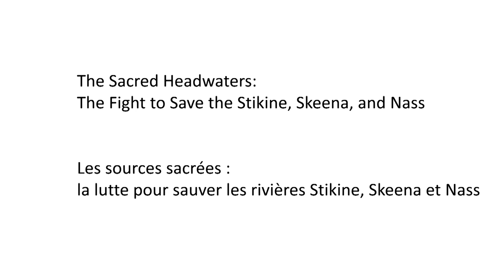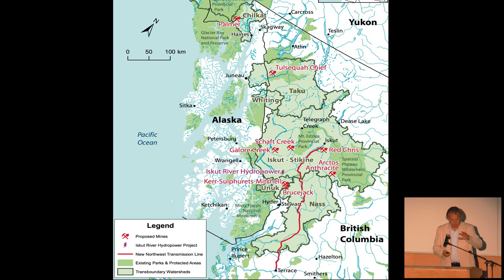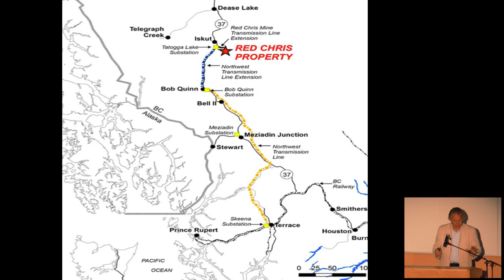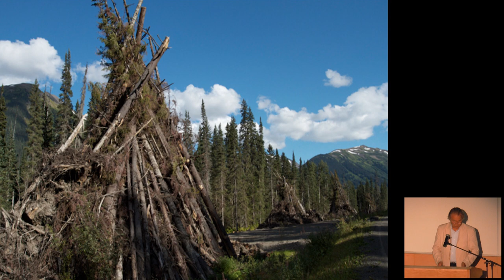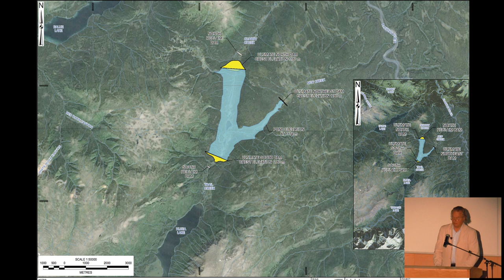Big Thinking at Congress - Wade Davis - The Sacred Headwaters - May 28, 2017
Big Thinking lecture - The Sacred Headwaters: The Fight to Save the Stikine, Skeena, and Nass.  May 28, 2017
Causerie Voir grand - Les sources sacrées : la lutte pour sauver les rivières Stikine, Skeena et Nas. Le 27 mai 2017

Congress 2017 | Congrès 2017

Wade Davis, Professor, BC Leadership Chair in Cultures and Ecosystems at Risk at The University of British Columbia
Wade Davis, Professeur titulaire de la Chaire en cultures et écosystèmes en péril à la University of British Columbia

In a rugged knot of mountains in northern British Columbia lies a spectacular valley known to the First Nations as the Sacred Headwaters. There, three of Canada’s most important salmon rivers -- the Stikine, Skeena and Nass -- are born in remarkably close proximity. Now the British Columbia government has opened the Sacred Headwaters to industrial development...

Dans un entrelacement tourmenté de montagne s’étend, au Nord de la Colombie-Britannique, une vallée spectaculaire que les Premières Nations nomment Les sources sacrées. À cet endroit prennent naissance trois des plus importantes rivières à saumons du Canada -- la Stikine et les rivières Skeena et Nass -- dont la source est étonnamment proche. Or, le gouvernement de la Colombie-Britannique vient d’ouvrir les Sources sacrées au développement industriel...